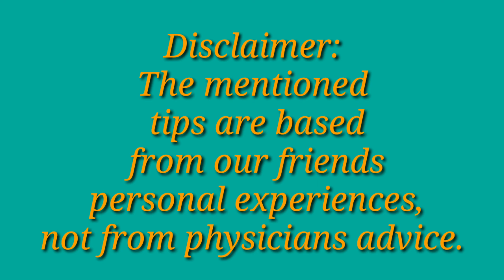Covid-19 Survivors! Riyadh Saudi Arabia.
This video is a compilation of experiences and tips from our OFW friends in Riyadh, KSA who are  covid-19 survivors.

Special thanks to the RSDA family na tumulong sa kanila while on quarantined. They are truly thankful for what you have done to them.

To the 100 days of prayer coordinators in Riyadh at sa mga kapatiran, maraming, maraming salamat for including them during the nightly prayers. Indeed, PRAYER can move mountains!